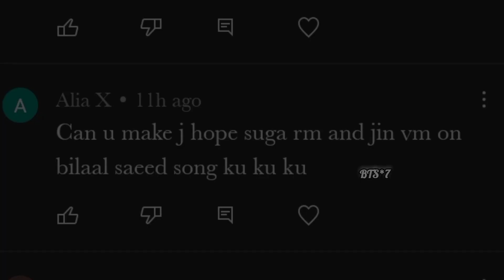req vid💜BTS fmv on Ku Ku Ku💜BTS fmv on punjabi song 💜bts